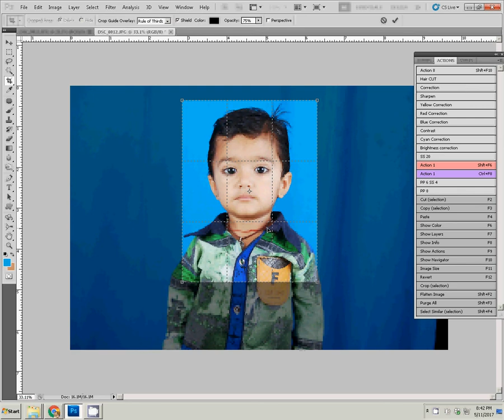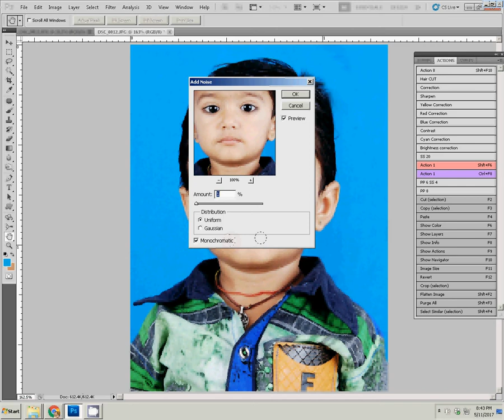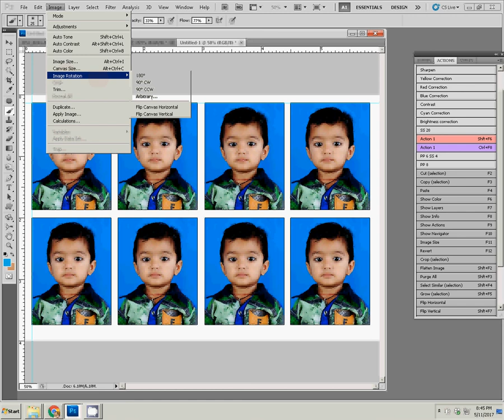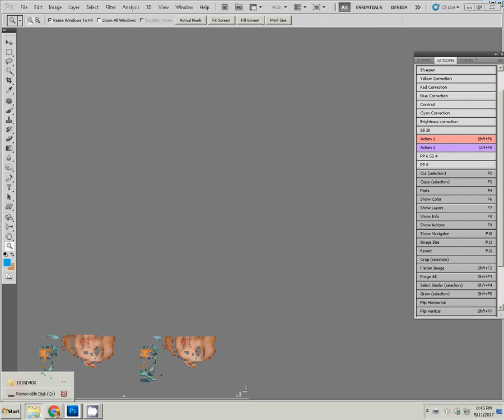Photoshop CC - Create passport size photograph in a minute using photoshop